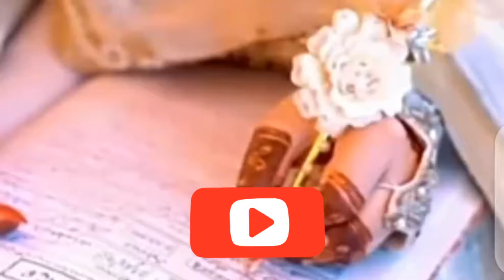Famous tiktoker wedding